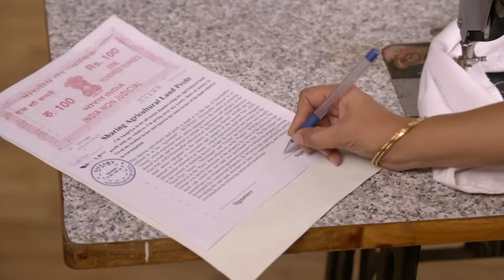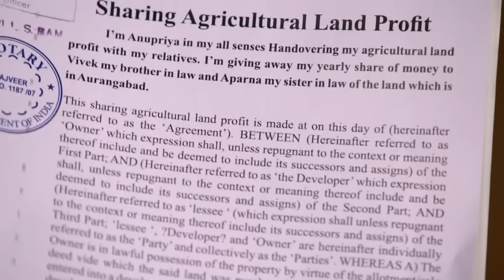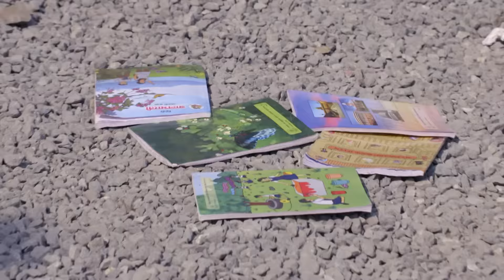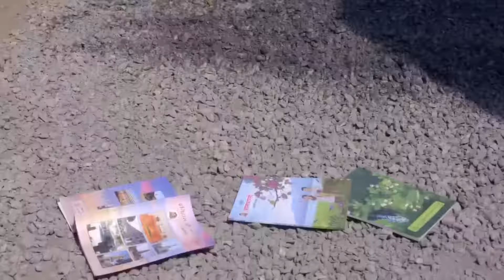Kalyani कैसे दिलाएगी Anupriya को उसका हक़? | Tujhse Hai Raabta | Episode 32 | Zee TV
While applying ointment on Anupriya’s burnt hand, Kalyani says she will take the responsibility of Anupriya and get her justice. Kalyani takes a proposal on behalf of Atharva to Neha’s parents who are impressed when they hear he is related to the Deshmukh’s. Aau Saheb’s plan of getting Kalyani married to get rid of her backfires when it is revealed she is under eighteen. Kalyani discovers how the money that should have rightfully gone to Anupriya was syphoned off to Deshmukh’s bank account.